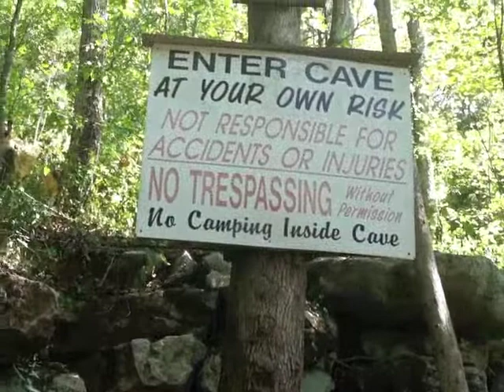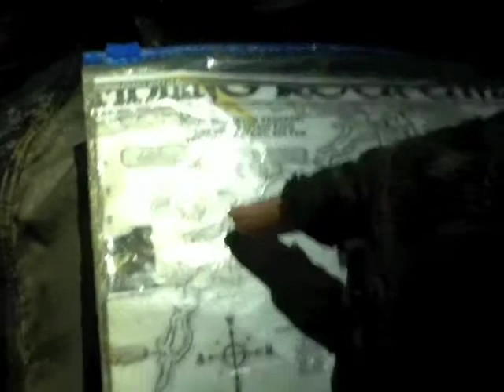AOC Tumbling Rock, March 2012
AOC trip to Tumbling Rock on March 31, 2012.